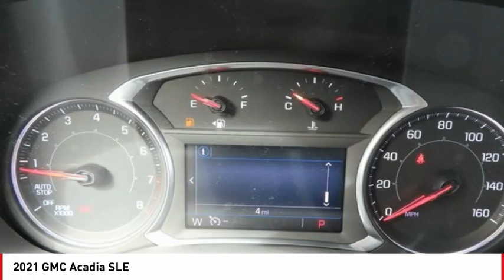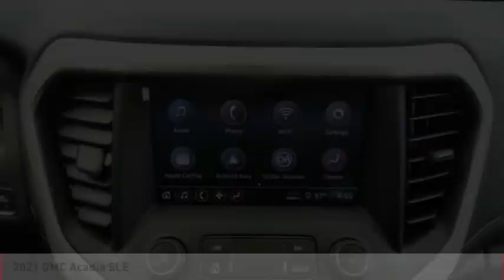2021 GMC Acadia SLE FOR SALE in Seaside, CA G12913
Stop in today for a test drive of this N 2021 GMC Acadia

Cardinale GMC
2 Heitzinger Plaza

Want us to come to you? No problem! In case we missed a picture or a detail you would like to see of this 2021 Acadia, we are happy to send you A PERSONAL VIDEO walking around the vehicle focusing on the closest details that are important to you. We can send it directly to you via text or email. We look forward to hearing from you!   6,200 off MSRP! Summit White 2021 GMC Acadia SLE FWD 9-Speed Automatic 2.5L 4-Cylinder DGI DOHC VVT  Recent Arrival! 21/27 City/Highway MPG   We develop outstanding relationships where EVERYBODY wins! Price includes:  4700 - Buick & GMC Consumer Cash Program. Exp. 03/31/2021    Vehicle price and availability are subject to change without notice.